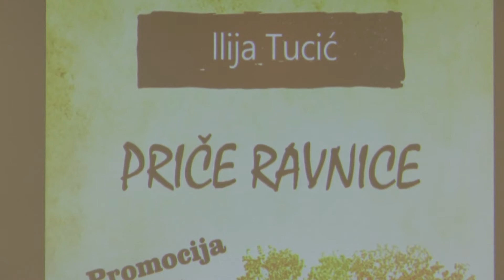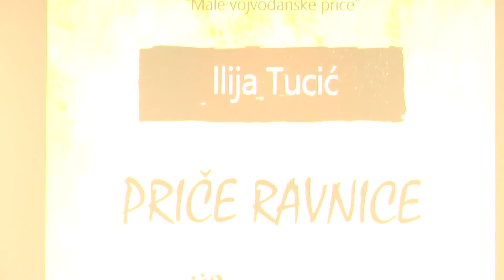Vojvođanskim redom do unutrašnjeg mira